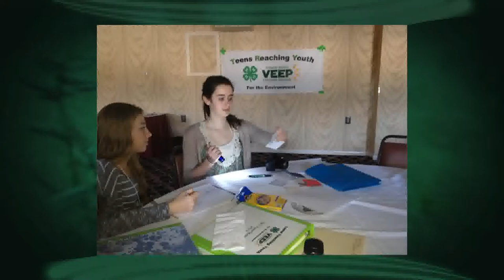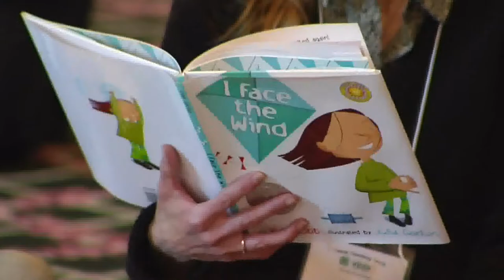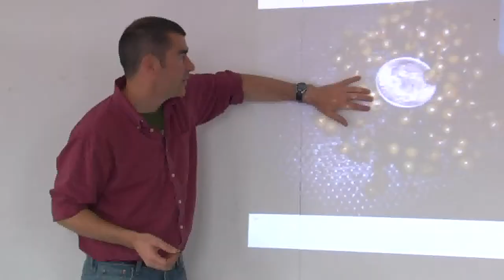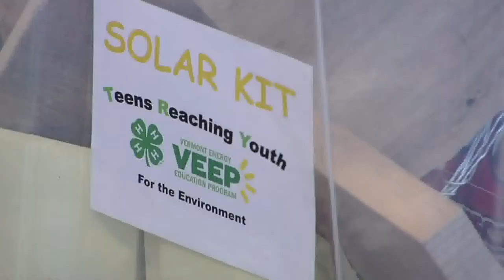2/19/14 TRY for the Environment: 4-H Teen Leadership on 'Across The Fence'